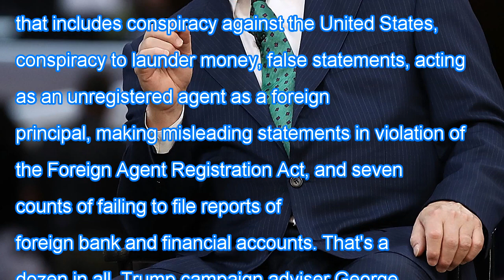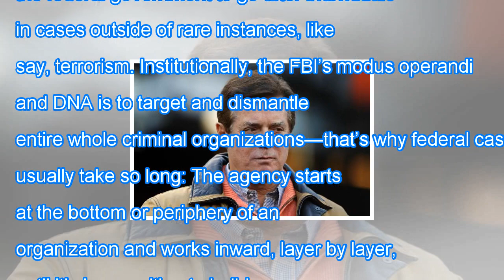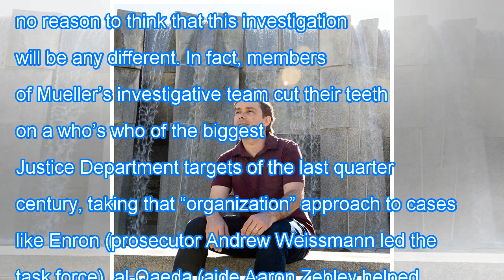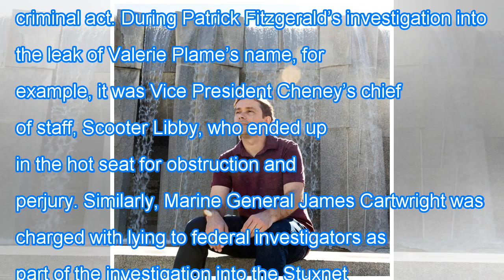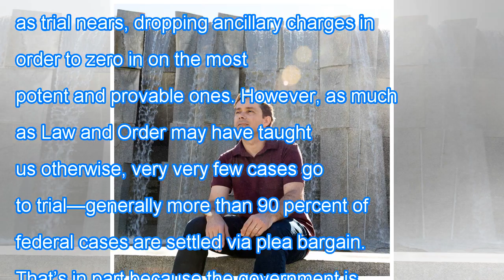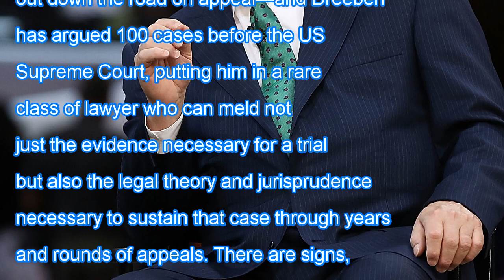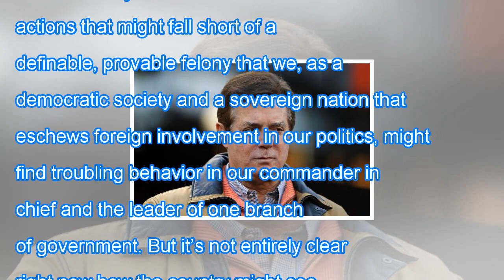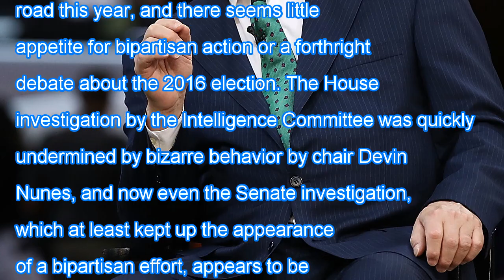How to interpret mueller’s charges against paul manafort Breaking Daily News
How to interpret mueller’s charges against paul manafort
,Russia,Robert Mueller,Trump